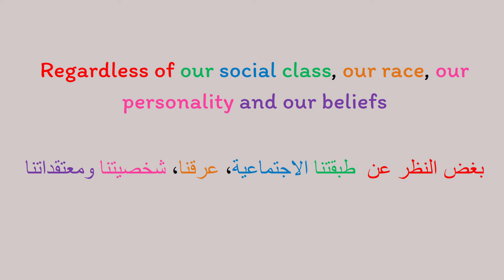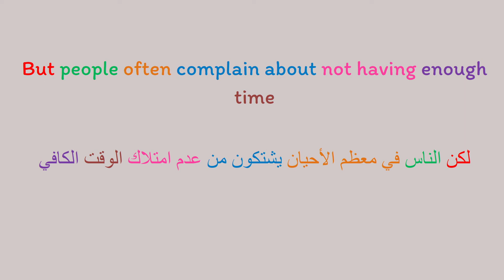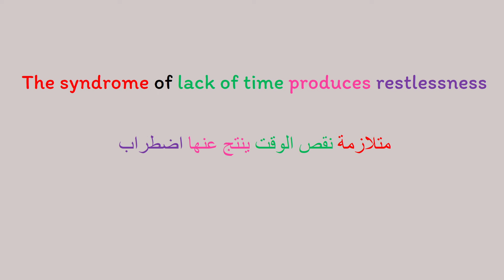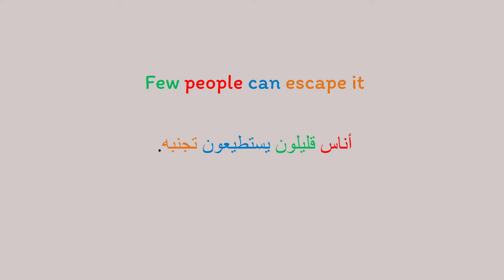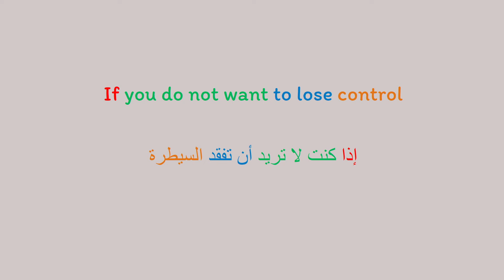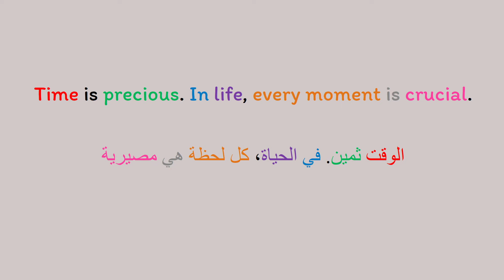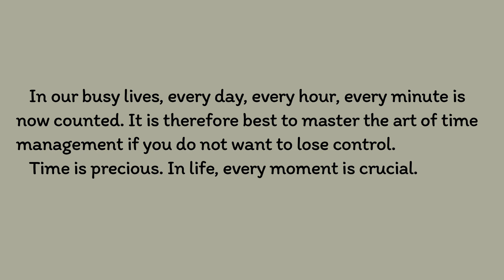تعلم اللغة الانجليزية من خلال النصوص المترجمة || Learn English : Listening and Reading Practice